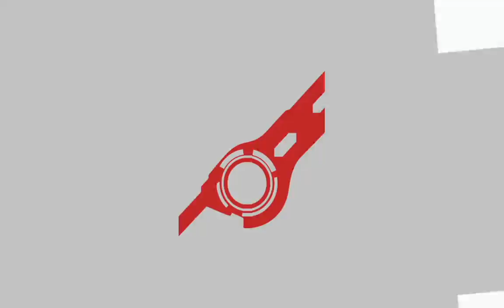Super Smash Bros Ultimate online battle Ketchup and PIkachu killing Shadow over and over